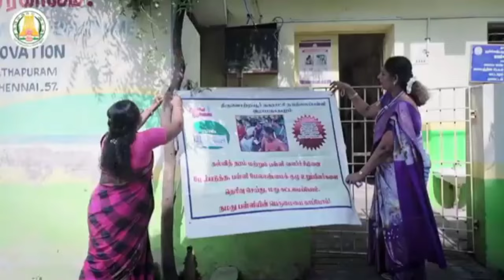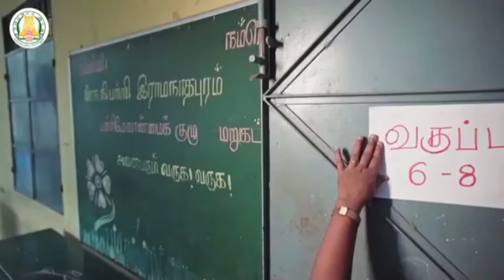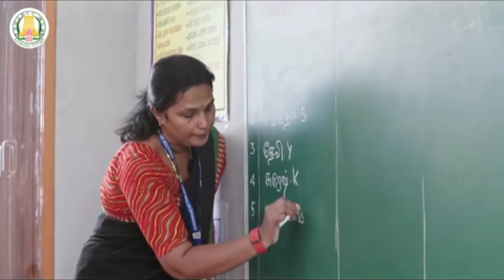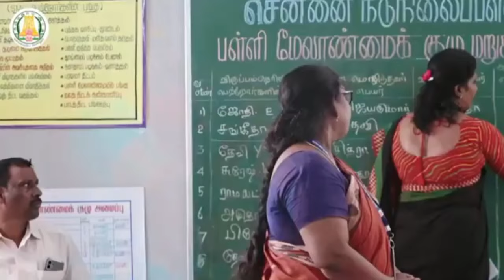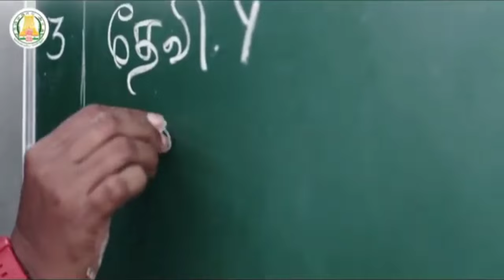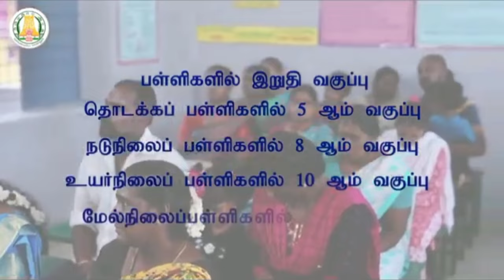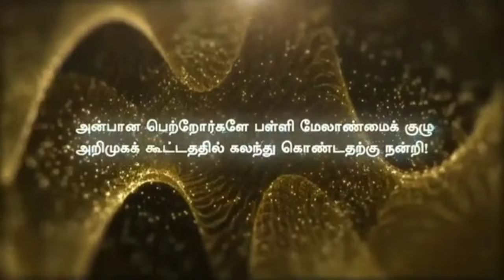SMC பள்ளி மேலாண்மைக் குழுவின் மறுகட்டமைப்பு எவ்வாறு நடத்தப்பட வேண்டும் என்பது குறித்த விரிவான காணொளி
SMC.பள்ளி மேலாண்மைக் குழுவின் மறுகட்டமைப்பு எவ்வாறு நடத்தப்பட வேண்டும் என்பது
குறித்த விரிவான காணொளி

பள்ளிக்கல்வித்துறையின் சார்பில் காணொளி வெளியீடு